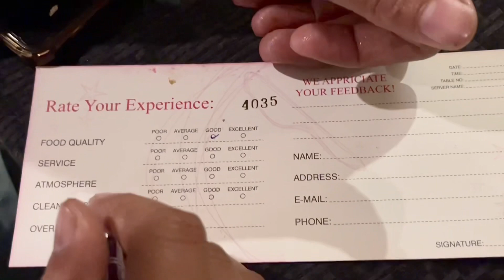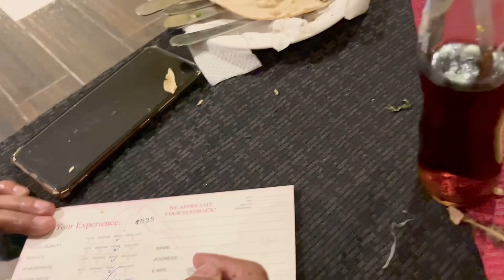Alina tiktokstar ki one million ki celebration